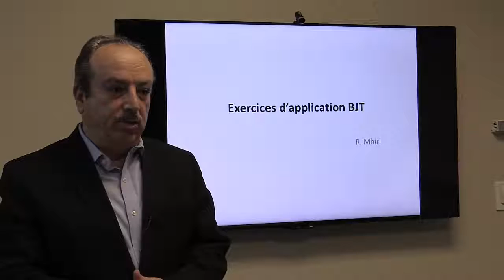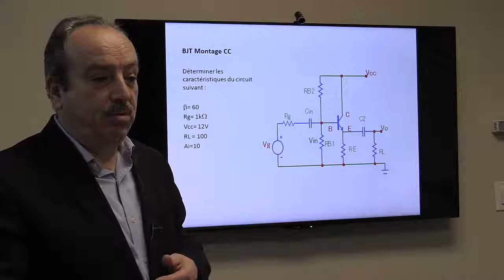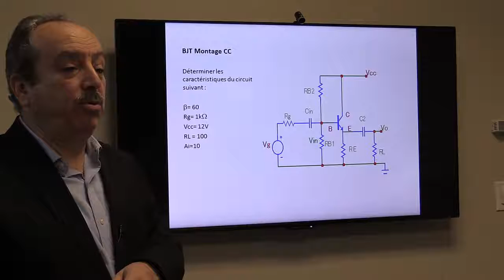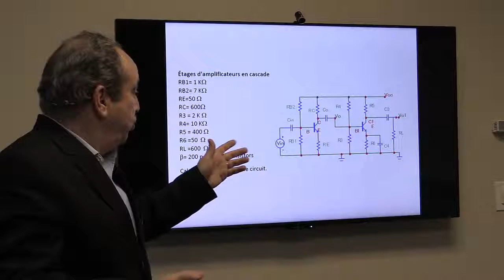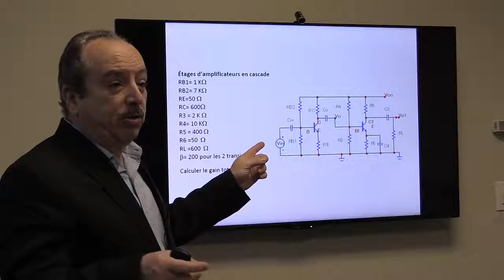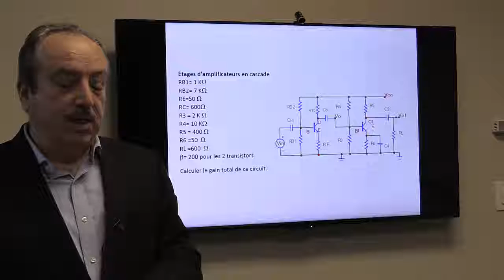TD BJT2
correction d'exercices